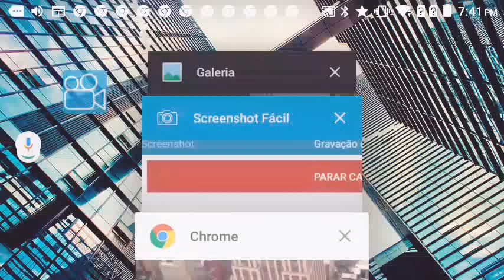19 de julho de 2021